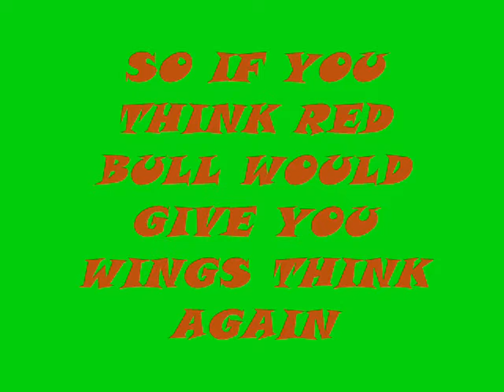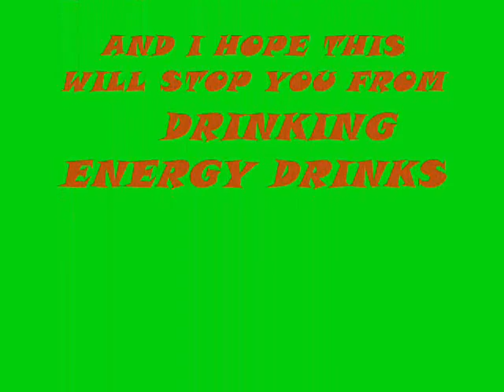kurts homework 4 school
hwk